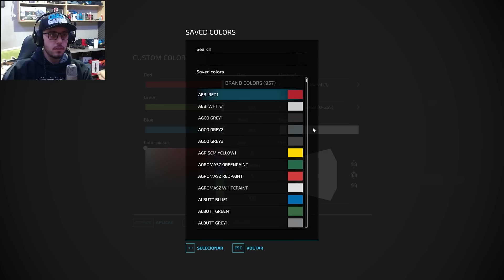ARRASTANDO TRONCOS NA FAZENDA MONTIVIDIU - FARMING SIMULATOR 22 - EP 35